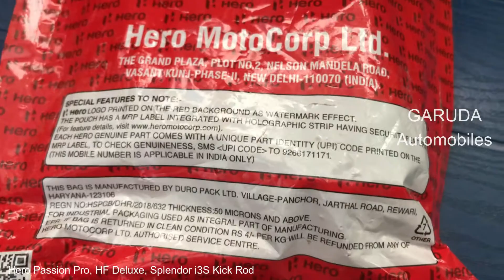Passion Pro Kick Rod Price / Cost | Hero HF Deluxe, Splendor iSmart Kick Rod | Hero Honda Kick Lever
Kick Rod Suitable for Passion Pro, iSmart Hf Deluxe